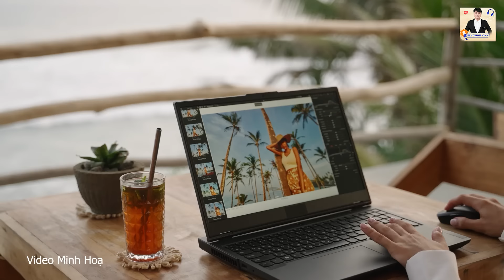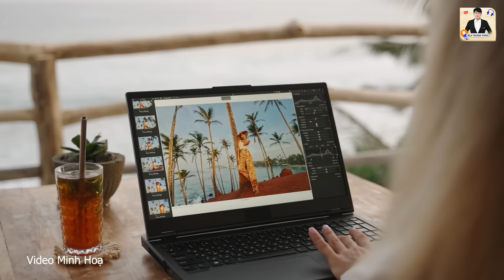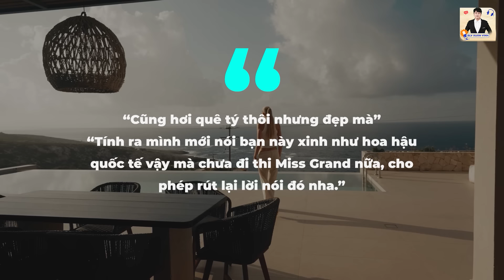BẠN GÁI MỚI NÓNG BỎNG CỦA HỒNG THANH LÊN TIẾNG XIN LỖI SAU KHI BỊ CHECK VAR SỐNG PHÔNG BẠT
Mối tình ồn ào của Hồng Thanh và Bivi Vũ chỉ kéo dài vỏn vẹn một ngày khi nam diễn viên bất ngờ 'quay xe', xóa sạch mọi bằng chứng hẹn hò. Đằng sau hành động này là gì? Chuyện tình sét đánh đã nhanh chóng tàn lụi. Động thái bất ngờ này khiến dân tình không khỏi xôn xao, đặt ra hàng loạt câu hỏi về mối quan hệ của cặp đôi.